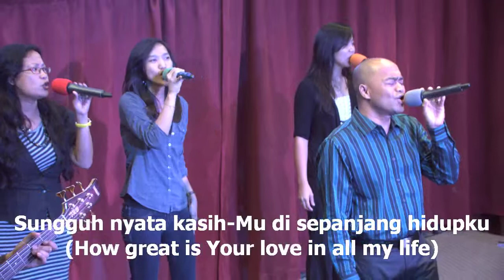Sungguh Nyata, worship led by Efraim Tamba